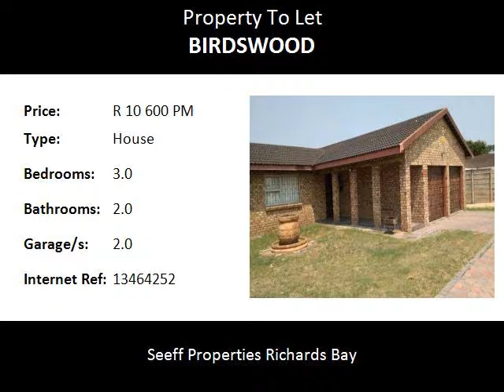3.0 Bedroom House To Let in Birdswood, Richards Bay, South Africa for ZAR R 10 600 Per Month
Bedrooms: 3.0
Bathrooms: 2.0
Garages: 2.0
Price: R 10 600 Per Month

Property Description:

Beauty is in the eye of the beholder and this home was made for the entertainment family who love the outdoors and love showcasing their home with friends and family. Located in a safe and secure area in Richards Bay. With spacious rooms and all the needs of your family met, this home is worth your time. Home is our story. Make the smart move.